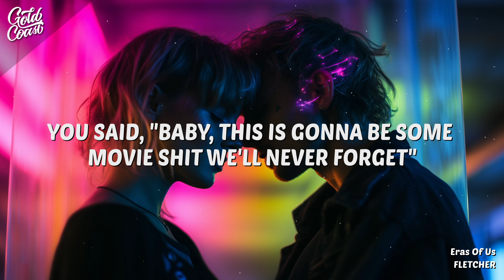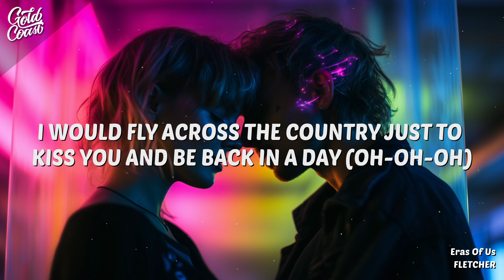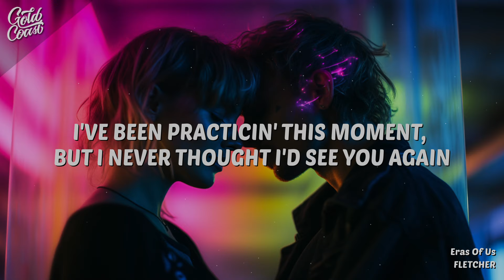FLETCHER - Eras Of Us (Lyrics)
FLETCHER - Eras Of Us is about the singer’s nostalgia and regret over a past relationship that ended badly. She runs into her ex at a concert by the band Eras, and she remembers the good and bad times they had together. She admits that she still misses her ex, but she also realizes that they can’t go back to the way they were. It was released on Friday, December 8, 2023.

[Verse 1]
How are you doin'?
I’ve been practicin' this moment for like twenty-somethin' years in my head
You said, "Baby, this is gonna be some movie shit we'll never forget"

[Pre-Chorus]
Sometimes I re-run those sixteen seasons for the rush

[Chorus]
These are the eras of us
A story of love
Stealin' the air right from my lungs
Girl of my dreams
Forever we're young
Remember it just the way it was
The eras of us

[Verse 2]
I'm New York City (I'm New York City)
You were L.A. (You were L.A.)
I would fly across the country just to kiss you and be back in a day (Oh-oh-oh)
We crashed just as quick as we burned
Now someone new get a turn
I don't know you and it hurts (Mm-mm)
I told every one of my friends
You won’t get a lyric again
But God damn, here I fuckin’ am

[Chorus]
Stuck in the eras of us

[Bridge]
I didn't mean it when I said I was numb
'Cause I'm feelin’ every feelin' cuttin' straight to my guts
But the problem is that I'm just an adrenaline slut
Yeah, I said it, so what?
Lately, I've been swingin' fists and startin' a fight
I've been tryna kill the memory of you in my mind
It's a cross I'm gonna bear until the day that I die

[Chorus]
Oh, I miss the eras of us
I fucked it up
We had it all and now it's just

[Outro]
I've been practicin' this moment, but I never thought I'd see you again